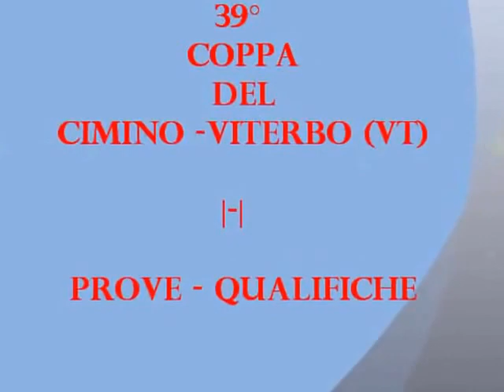39° Coppa del Cimino - Viterbo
39° Coppa del Cimino
Viterbo
17 Settembre 2011